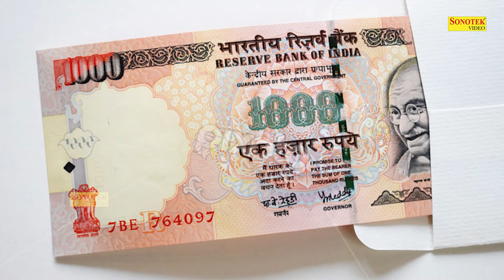शुक्रवार स्पेशल ~ संतोषी माता की कथा | Santoshi Mata Katha | Ds Pal | Santoshi Mata Full Story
Singer:  Ds Pal
Lyrics:  Fuaji Suresh Panchal
Label: Mata Bhajan Sonotek